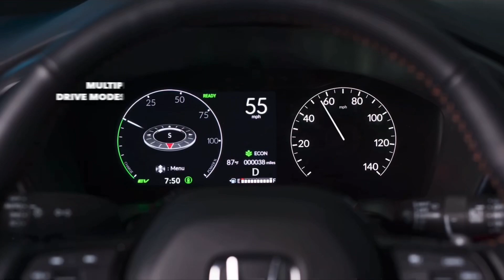The New Honda CR-V Malaysia Launch 2023